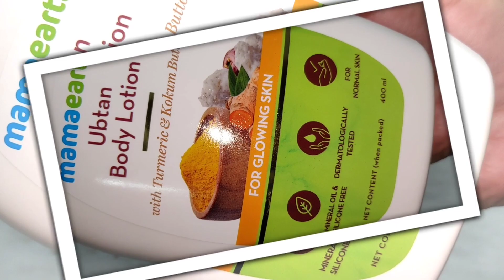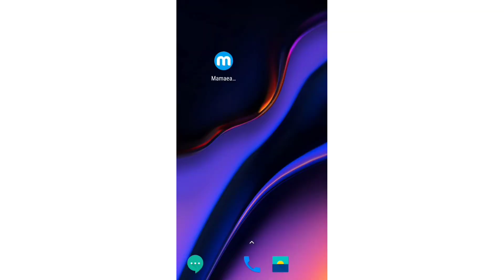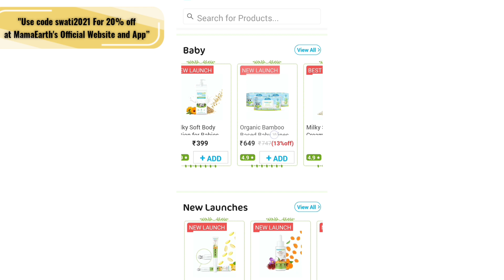MUST HAVE Winter Essentials / Winter Body Care Lotions / SWATI BHAMBRA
Check out MamaEarth's Adult Body Lotions